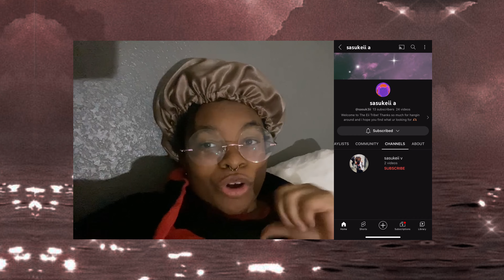so i got some unfortunate news eii tribe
u thought it was some goodies here, huh? hungry hippo self.
follow ze socials:
TT: sasukestits
Vlog Channel: sasukeii v
know that u r loved 🩷